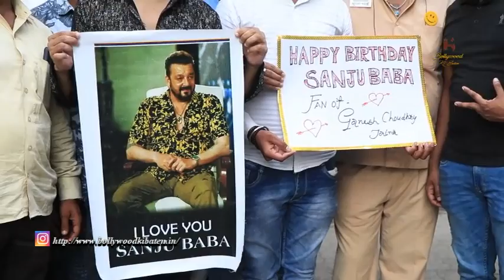Fans Meet Sanjay Dutt On Is Birthday Outside Sanjay Dutt Residence In Bandra Pali Hill